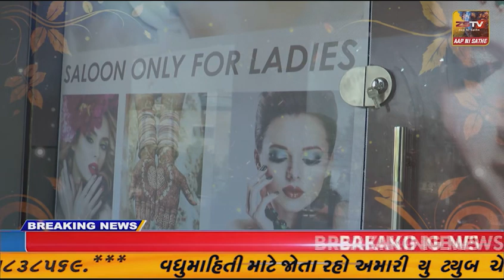માળીયા હાટીના માં તંત્રની બેદરકારી આવી